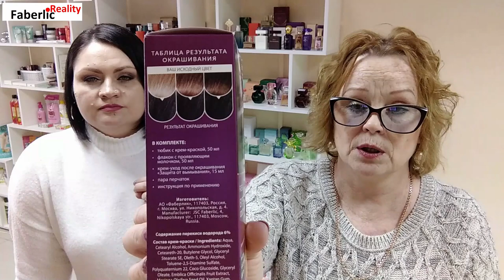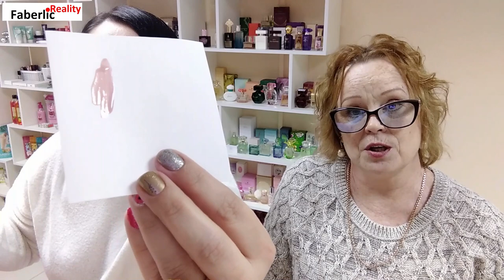Распаковка. Любимая помада 💄 и другие разности для дома. Пункт Выдачи Фаберлик в Краснодаре.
FABERLIC стал другим. 🎯 Это современный интернет-магазин.
20 Товарных категорий! Самый широкий ассортимент среди MLM компаний.
Быть покупателем здесь удобно и выгодно всегда!

Расскажу как забрать подарок 🎁 за первый заказ и как делать выгодные покупки.

НО, здесь можно не только выгодно покупать, но и 💸 зарабатывать.
Выплаты 18 раз в год, вместо 12-ти.
Зарабатывать можно до 100 тыс. в месяц и выше.
Премии от 55 тыс. и выше.
Много и других бонусов...

У нас многоступенчатое, бесплатное обучение и сопровождение.
Не важно сколько вам лет, где вы живете и что умеете.
Главное, чтобы у вас был 📱 или 💻, интернет и желание.
❌ И никакой беготни с каталогами и продуктовых закупок!

Есть сомнения? 🤔 По этой ссылке, за 15 минут можно узнать, как зарабатывать в интернете без обмана и вложений: